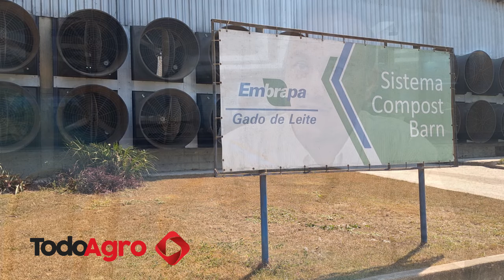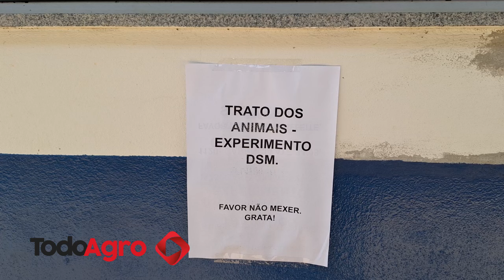Gira Lechera Produgenes 2024 por el estado de Minas Gerais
Las sucesivas olas de calor y el aumento de las temperaturas medias en el «cinturón lechero» de Argentina exigen a los productores y técnicos a repensar los sistemas de producción y la genética. En el mes de Agosto, la empresa Produgenes y ST Genetics llevaron a unos 25 técnicos y productores lecheros a recorrer diversos sistemas de producción de leche por el Estado de Minas Gerais (Brasil) para afirmar sus conocimientos sobre manejo y mitigación del calor en sistemas lecheros.